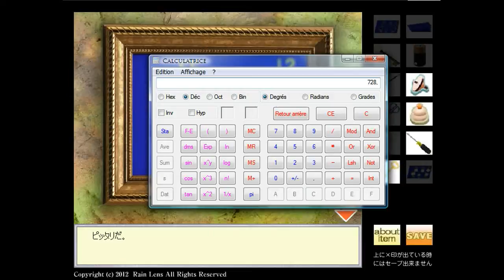Randolph's Cave 2 Walkthrough.flv